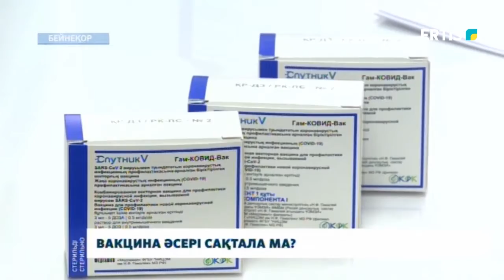Вакцина әсері сақтала ма?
Қазіргі уақытта ел бойынша вакцина салу процесі қарқынды жүзеге асырылуда. Тұрғындарға қолайлы болуы үшін қарапайым емханалардан бөлек, жылжымалы медициналық кешендер де іске қосылған. Бүгінде Павлодар қаласы бойынша 4 жерде заманауи құрылғылармен жабдықталған автобустарда екпе алуға мүмкіндік бар. Бірақ, сол жылжымалы станцияларда препараттар қалай сақталады? Вакцинаны әрі-бері тасымалдаған кезде оның сапасы төмендеп кетпейді ме? Автобус ішіндегі термоконтейнер препататты қанша уақыт сақтап тұруға қауқарлы? Келесі сюжетте.